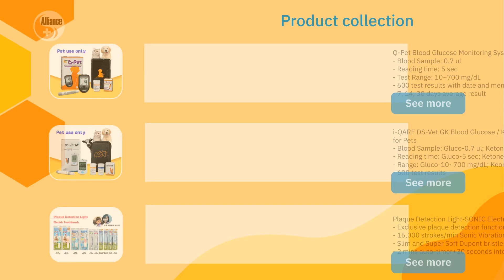i-QARE DS-A Blood Glucose Monitoring System | ALLIANCE INTERNATIONAL MEDICAL CO., LTD. | Taiwantrade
ABOUT US
1. A leading manufacturer of blood glucose monitoring system - i-QARE Series.
2. Certify to international quality standards - FDA510K, CE, ISO13485, QMS, TFDA.
3. Focus on high-end and superior-quality BGMs with excellent service.

00:00:00 ALLIANCE INTERNATIONAL MEDICAL CO., LTD.
00:00:07 ABOUT US 1. A leading manufacturer of blood glucose monitoring system - i-QARE Series. 2. Certify to international quality standards - FDA510K, CE, ISO13485, QMS, TFDA. 3. Focus on high-end and superior-quality BGMs with excellent service.
00:00:14 Our Commitment to Quality We adhere strictly to comprehensive quality control procedures and rigorous inspection processes, ensuring all our products meet and exceed international regulatory standards.
00:00:21 Top-notch blood glucose monitoring devices manufactured in Taiwan - Ergonomic elevation design - 500 sets of memory capacity - Big LCD screen - 5 seconds reaction time - 0.7ul blood volume - 7, 14, 21, 28 days average test result i-QARE DS-A Blood Glucose Monitoring System
00:00:28 - Coding Free - Big LCD screen - Accurate, Reliable, Precise - Easy to use - 0.7 ul blood sample - 500 sets of memory capacity - Big LCD screen - 5 seconds reaction time i-QARE DS-W Blood Glucose Monitoring System
00:00:35 - 4 Languages (Chinese, English, Spanish, German), available for OEM - Superior accuracy - 0.7 ul blood sample - User friendly - Ergonomic - Large screen - 500 sets of memory capacity i-QARE DS-E Blood Glucose Monitoring System
00:00:42 i-QARE DS-Vet GK Blood Glucose / Ketone Monitoring System for Pets - Blood Sample: Gluco-0.7 ul; Ketone-1.0 ul - Reading time: Gluco-5 sec; Ketone- 10 sec. - Range: Gluco-10~700 mg/dL; Keonte- 0.0~8.0 mmol/L - 600 test results See more Plaque Detection Light-SONIC Electric Toothbrush - Exclusive plaque detection function - 16,000 strokes/min Sonic Vibration - Slim and Super Soft Dupont bristles - 2 mins auto-timer+30 seconds interval See more Q-Pet Blood Glucose Monitoring System for Pets - Blood Sample: 0.7 ul - Reading time: 5 sec - Test Range: 10~700 mg/dL - 600 test results with date and memory - 7, 14, 30 days average result See more
00:00:49 Contact us TODAY!